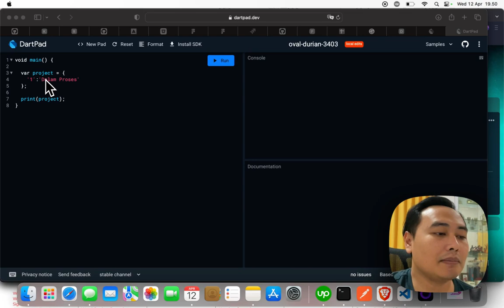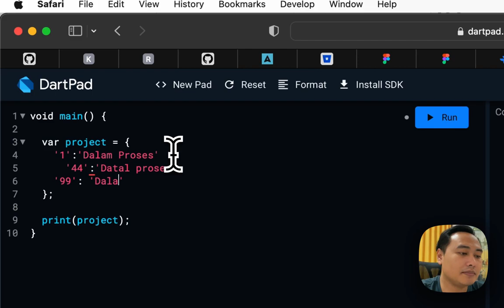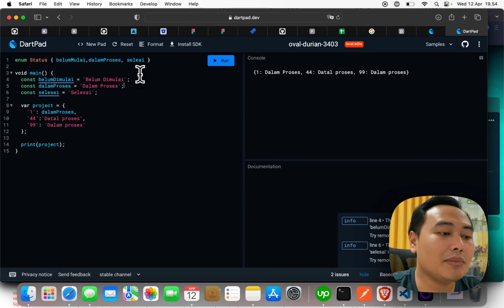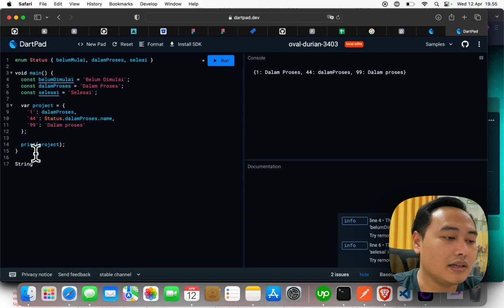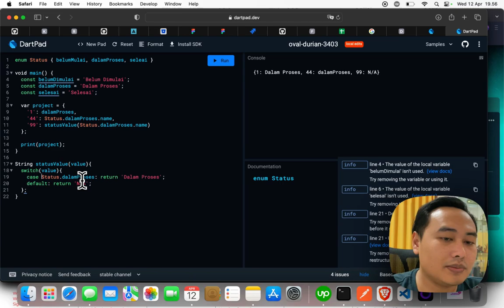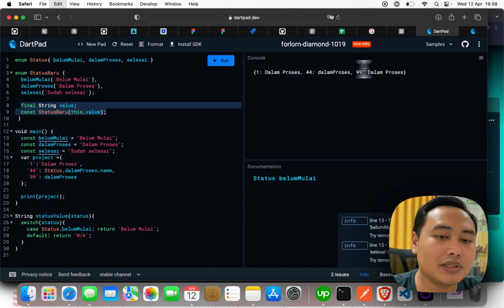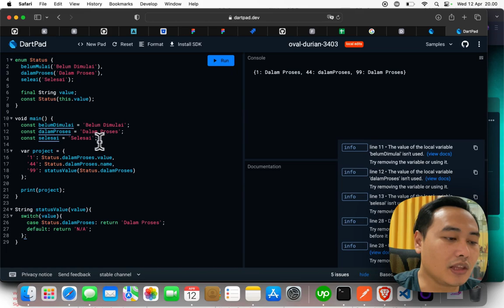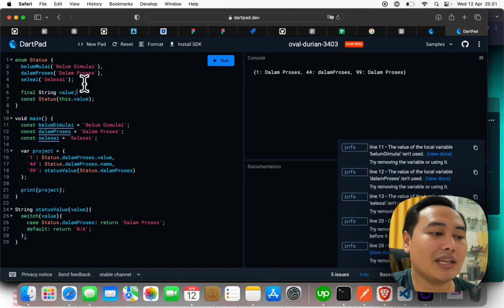Belajar Enum di Flutter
di video ini kita belajar mengenai enum dan cara pakainya